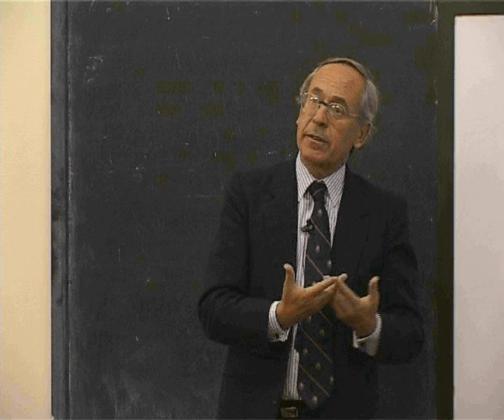Jose Pinera Public Lecture in Bulgaria (part 1 from 10)